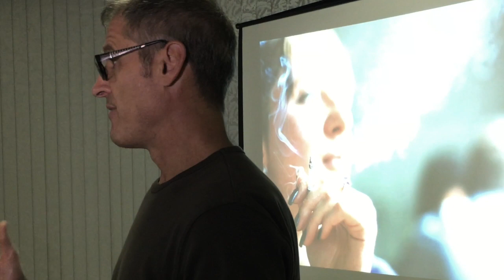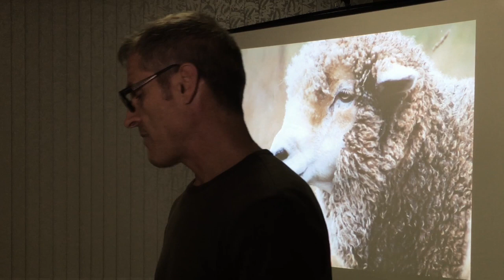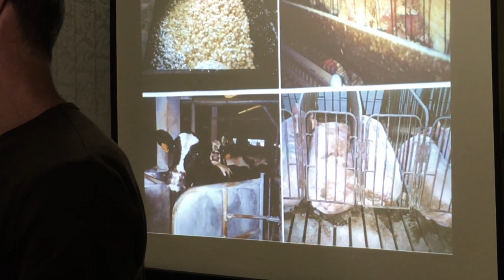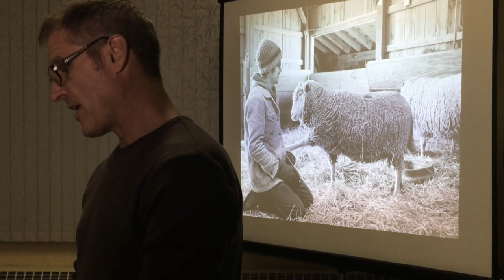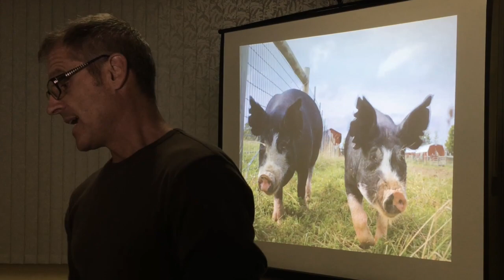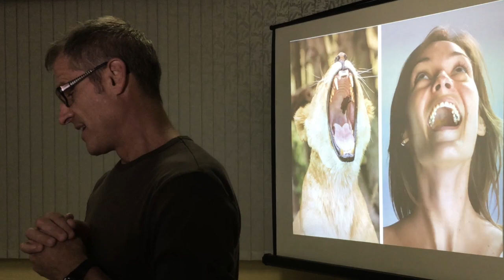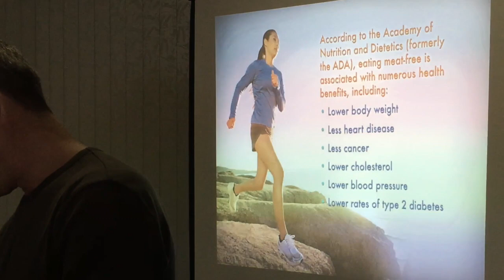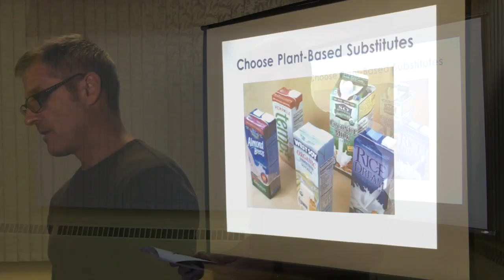Gene Baur in Cape Breton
The Animal Ethics Project recently hosted Gene Baur (of Farm Sanctuary) for several days in Cape Breton, NS, Canada. Cape Breton is a small island on the east coast of Canada you may know for it's world renowned Cabot Trail. It is also a community of communities with a small but growing vegan component. We have people who approach a vegan lifestyle for the planet, for their health, for the animals, for spiritual reasons, or for some combination of these traditional motivations. Gene participated in several public and private presentations, including school and media appearances. This is one of his public lectures.